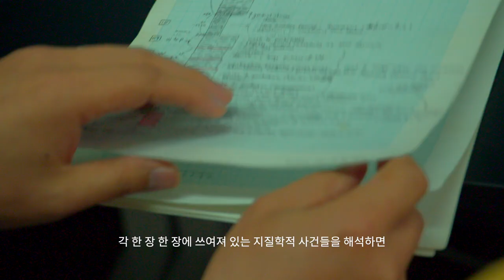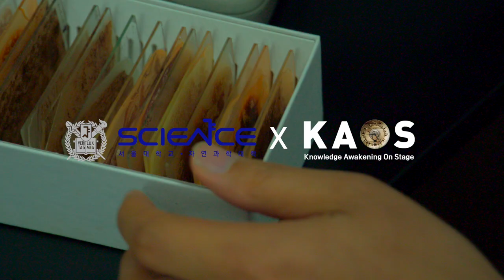[연구뭐하지] 우주선 교수_서울대학교 '퇴적지질학연구실' | 세상에서 제일 큰 역사책을 공부하고 싶다면?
우주선 교수님의 서울대 지구환경과학부  '퇴적지질학연구실'입니다!